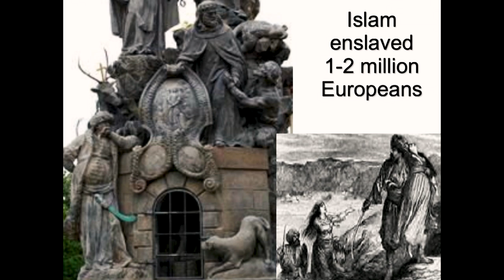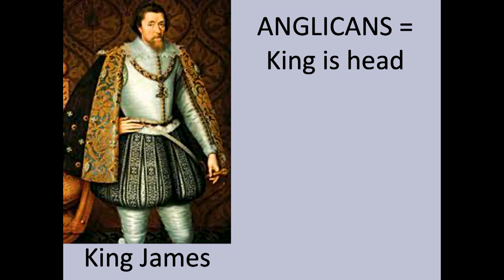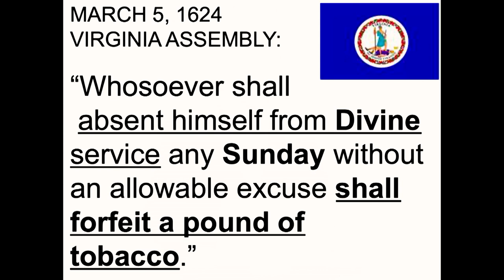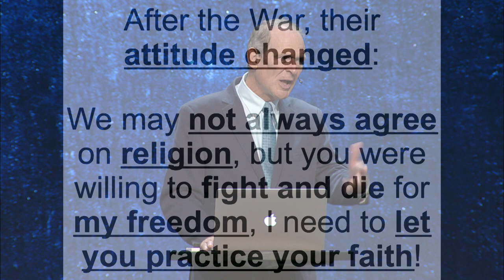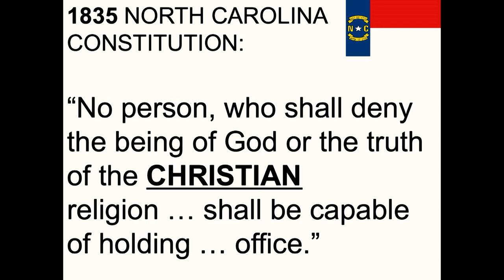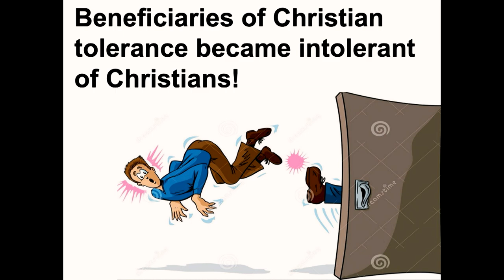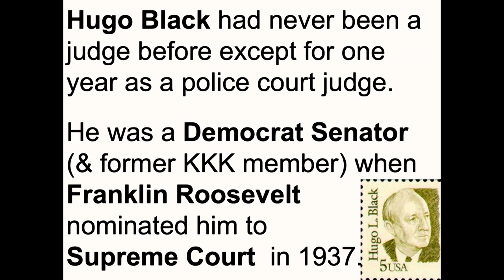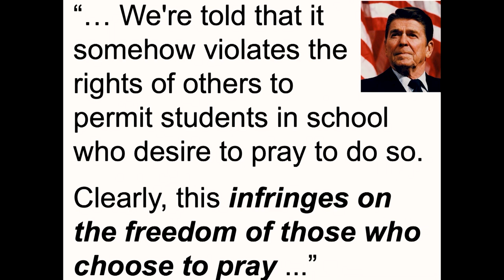Back Fired | William Federer